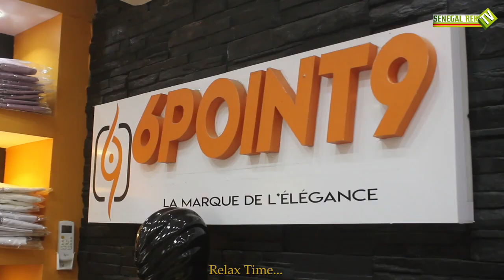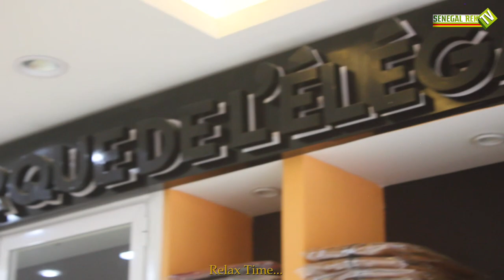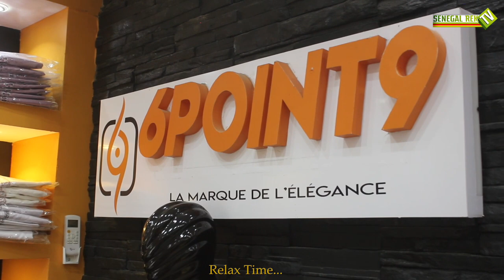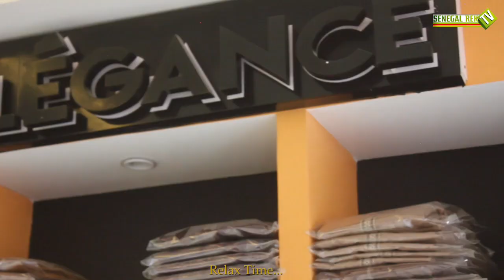GRIFF NÉNA EST CE QUE ADAMO TOGNOUL WALIYOU DANS VOTRE ÉMISSION RELAX TIME.